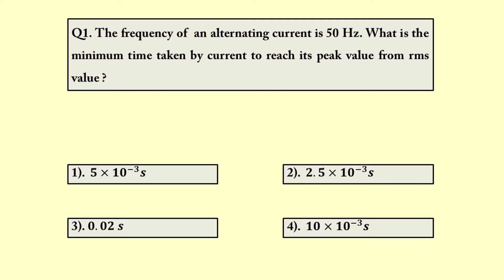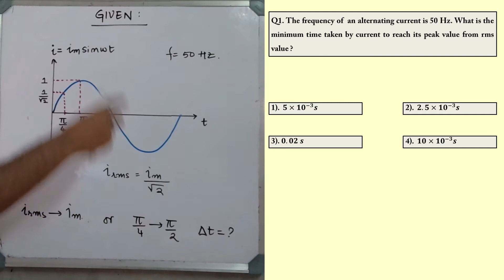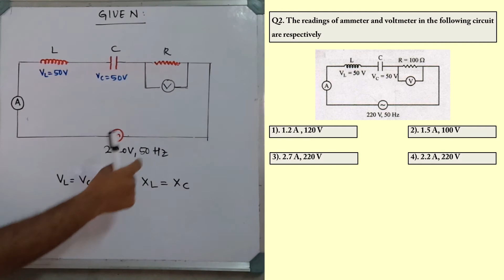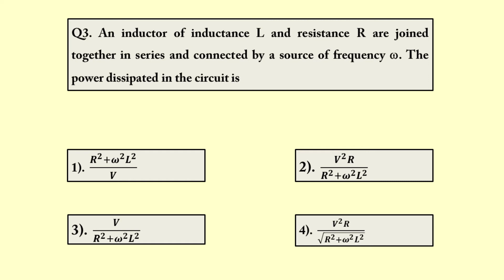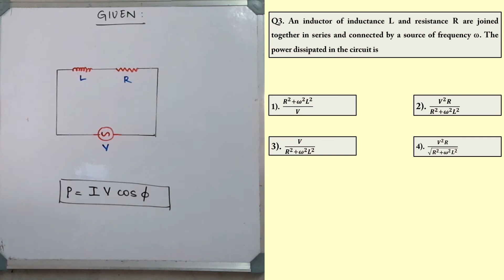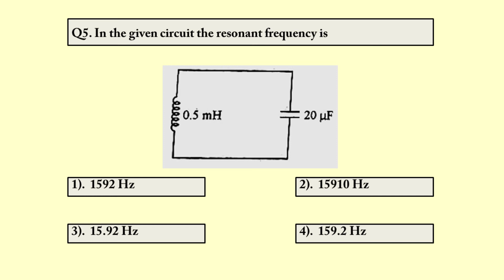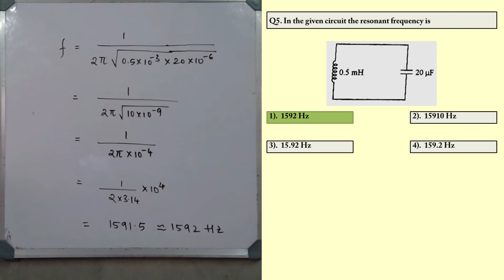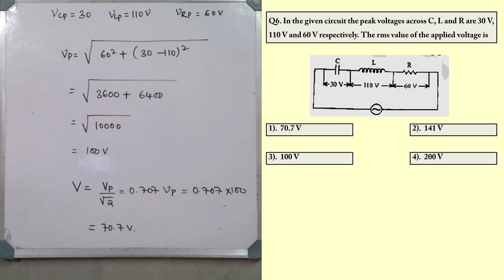KCET Physics | Alternating current | Part -03 | Previous Year Questions (2016-2020) | ಕನ್ನಡ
In this video I discuss KCET previous year questions from the chapter Alternating Current with detailed solutions.